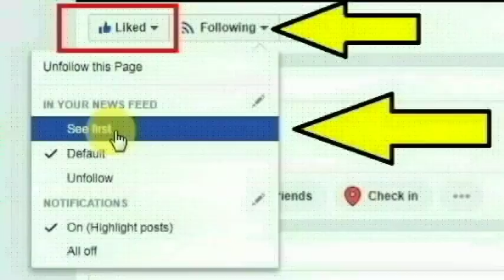ஐதராபாத்தை சேர்ந்த விமான பணிப்பெண் கனிஷ்கா செய்ததை பாருங்க | Hyderabad